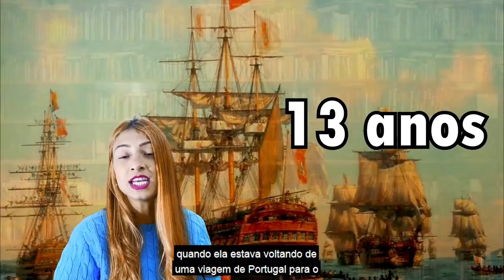O PAI DELA MANDOU ELA PRA FORA BAÚDEHISTÓRIA | DIA DE PAULA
No vídeo de hoje eu conto a história de uma mulher incrível que marcou muito a historia por ser a primeira mulher brasileira a se forma em toda a historia...